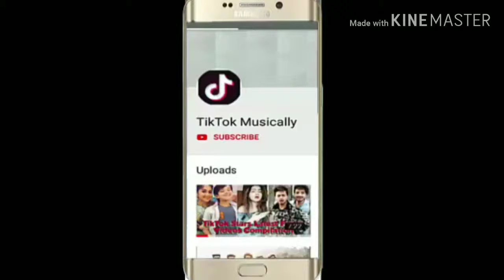Jannat Zubair Latest TikTok | Jannat Zubair Brother Ayaan Zubair Best TikTok | Sibling Goals TikTok.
Jannat Zubair Latest TikTok | Jannat Zubair Brother Ayaan Zubair Best TikTok | Sibling Goals TikTok | rkjoy